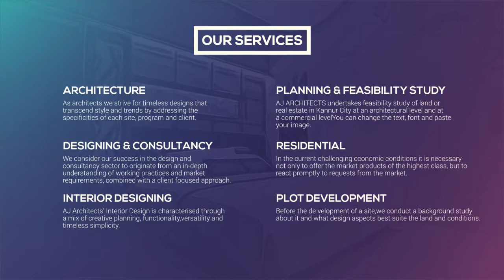AJ Architects Company Overview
Highlights
1.Our Services
2.Finished Projects
3.Our Mission